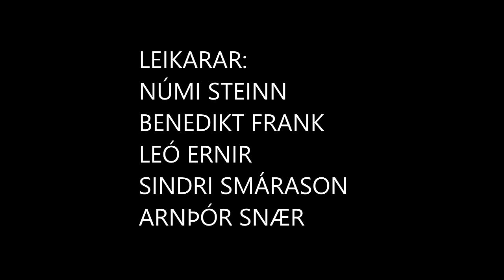Jólalag Árbæjarskóla 2016 - Jólagjöf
Nefndina skipa:
Arnar Breki Ragnarsson
Arnþór Snær Þorsteinsson
Benedikt Frank Pálmason
Leó Ernir Reynisson
Númi Steinn Möller Hallgrímsson
Sindri Smárason
Tómas Gauti Óttarsson

Produced by:
 Tómas Gauti Óttarsson

Mixed and mastered:
 Kristján Sturla Bjarnason

Textasmíð:
 Vídeóráðið

Flutningur:
Arnþór Snær Þorsteinsson
Ásgeir kokkur
Benedikt Frank Pálmason
Leó Ernir Reynisson
Sindri Smárason

Myndataka:
Arnþór snær Þorsteinsson

Klipping og litgreining:
Arnþór Snær Þorsteinsson